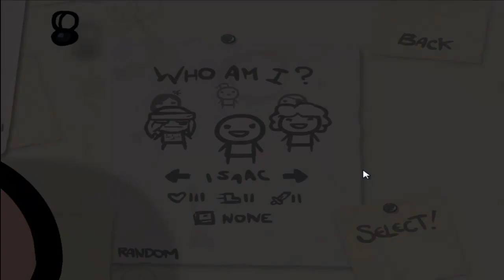Lets Play The Binding of Isaac Wrath of the Lamp #21 Jetzt gehts hier richtig ab !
*Steam*
Simplek1ng
*The Binding of isaac [DLC] Wrath of the Lamp [Indie Game] von Edmund McMillen*
Lets Play The Binding of Isaac Wrath of the Lamp
Kommentiertes Gameplay von Simplek1ng 2012